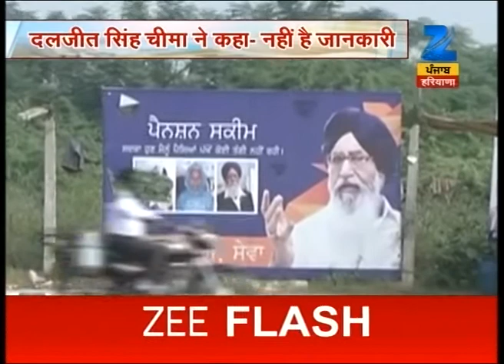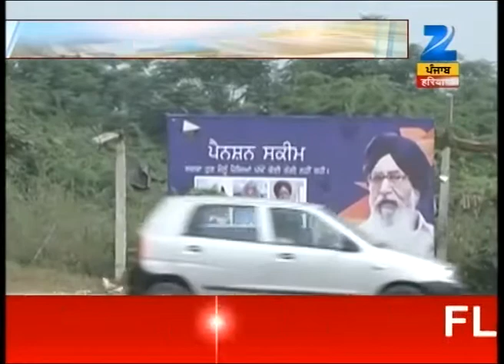Punjab cabinet meeting to take place in Chandigarh today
Punjab cabinet meeting to take place in Chandigarh today. Watch the full segment for more details.